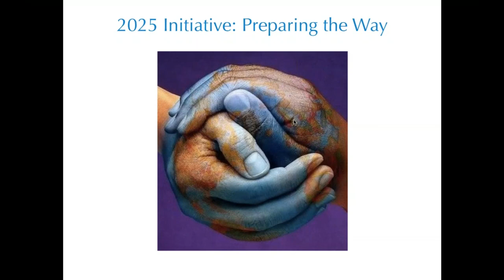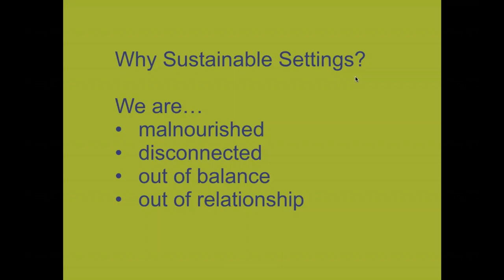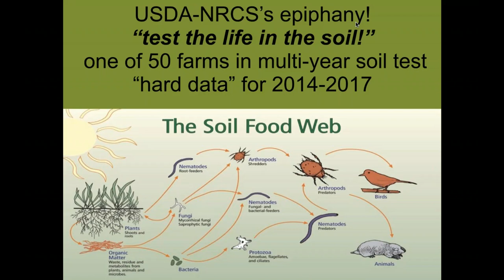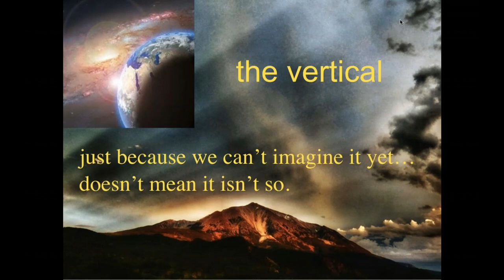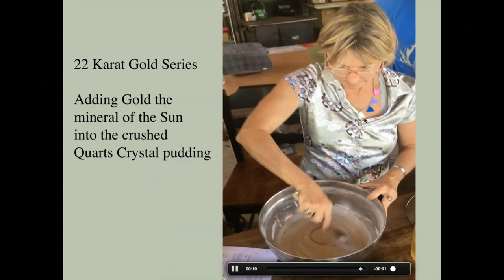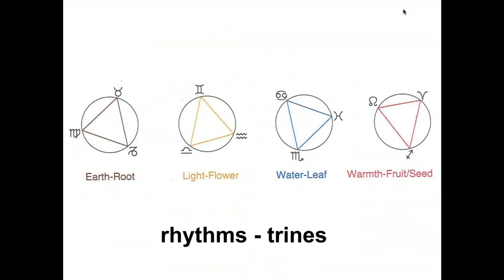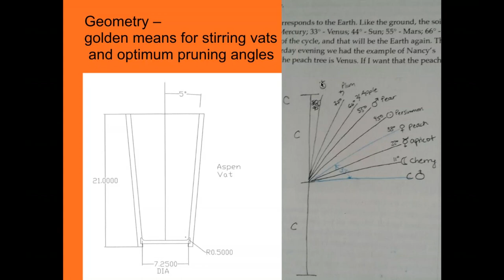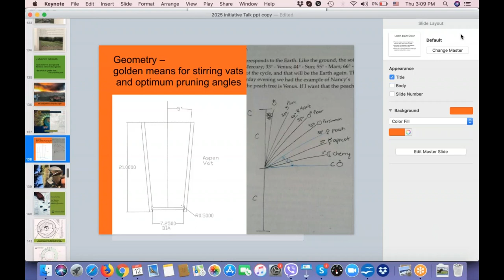2019 Virgo Solar Festival with Brook Levan Right Relations with our Planet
Virgo Solar Festival webinar with Brook Levan, Right Relations with the Planet